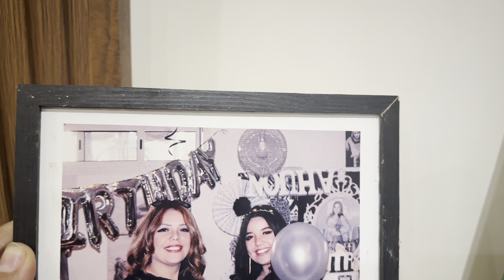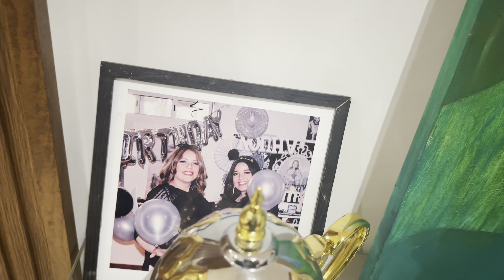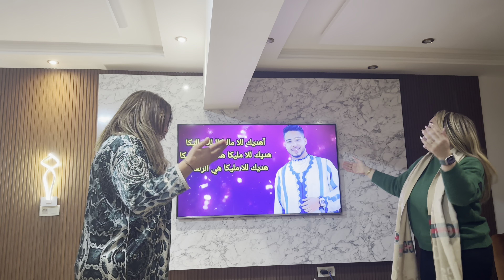باركولي الدار 🏠نهار كبير فرحت بيهم😍